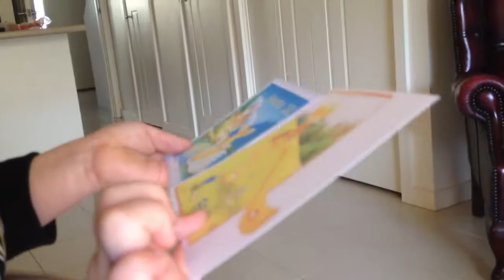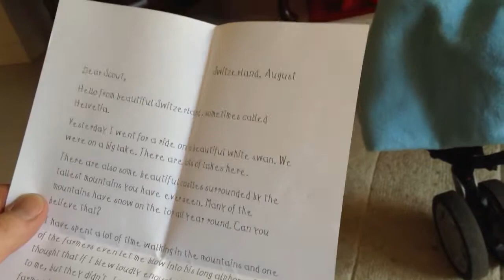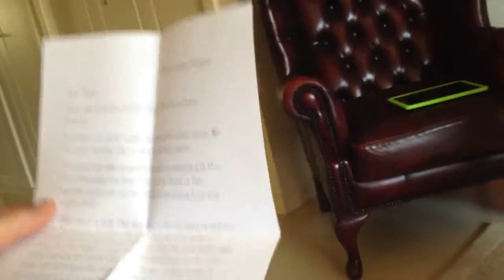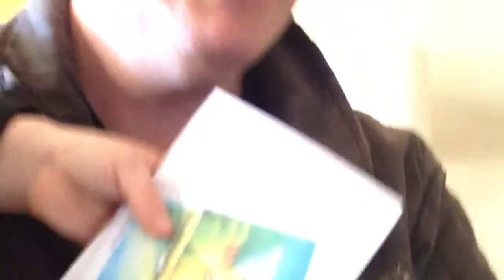(Unofficial) Letters from Felix (to Scout) Part 2: Descent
After feeding the ducks, we attempted to read the letter from Felix...